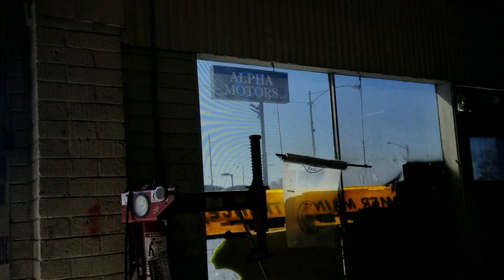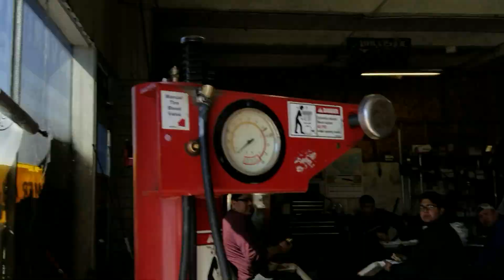Former Funeral Home In SLC, UT.